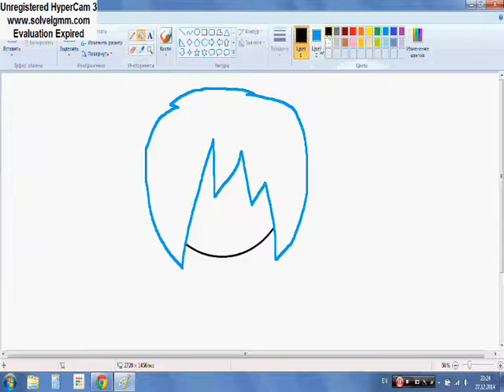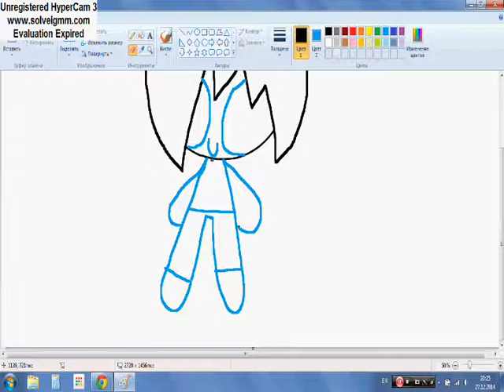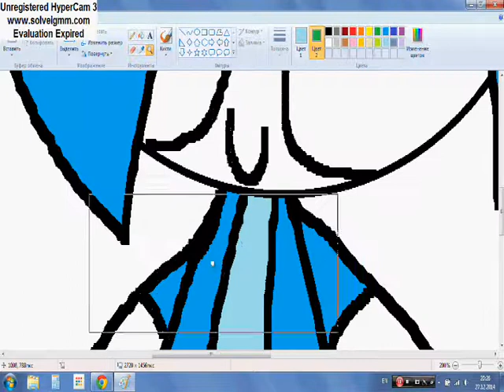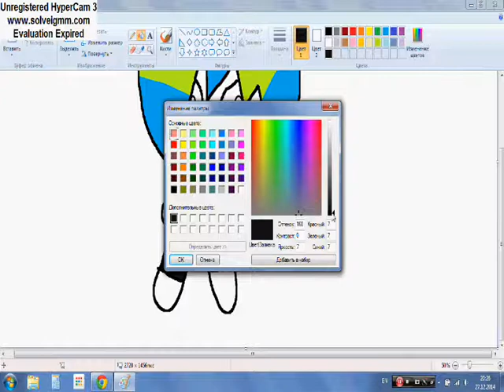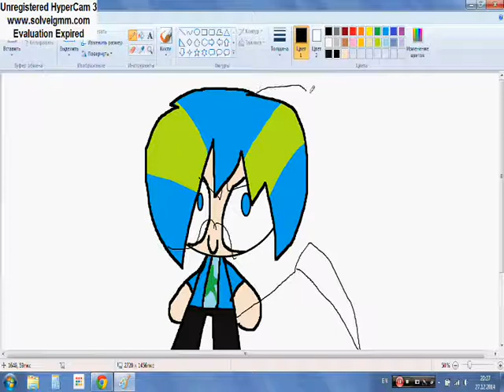Bored xD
Lol...I drew him...xDDD.